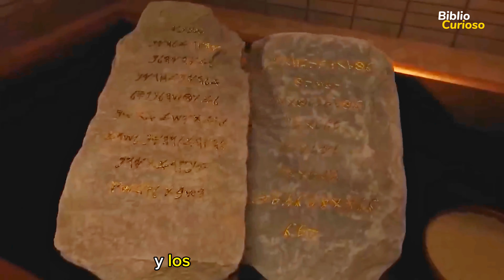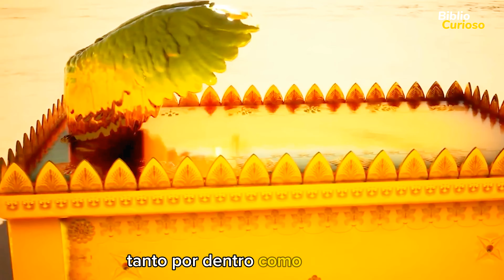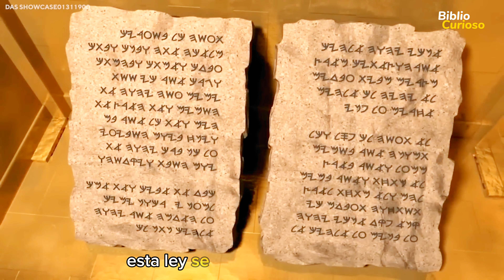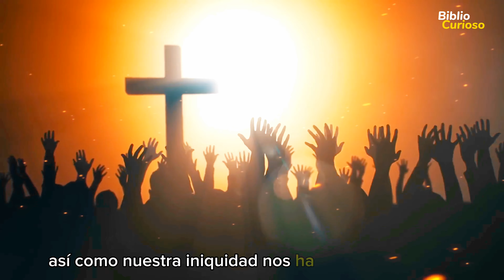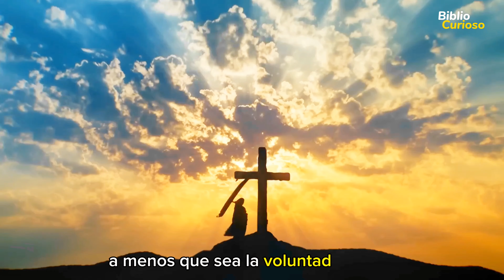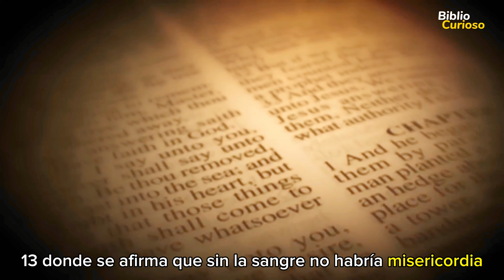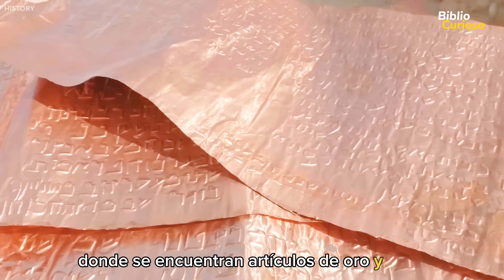¿Científicos FINALMENTE abrieron el ARCA de la ALIANZA que estuvo sellada durante siglos?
¡Una revelación milenaria! Únete a nosotros para descubrir si los científicos finalmente han desvelado los secretos custodiados por el Arca de la Alianza. ¿Qué misterios esconde después de tanto tiempo sellada? Adéntrate en este intrigante hallazgo que podría cambiar la historia.